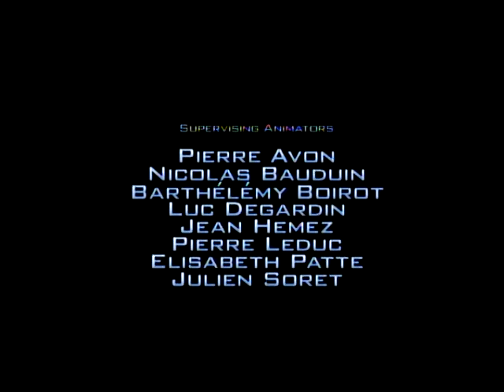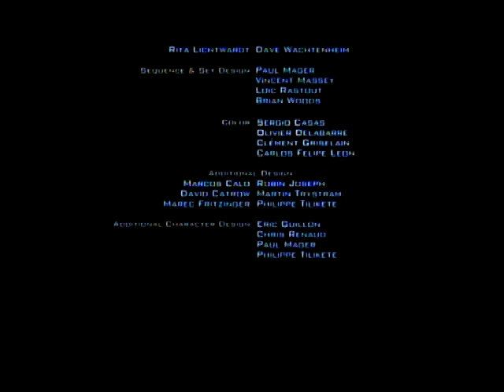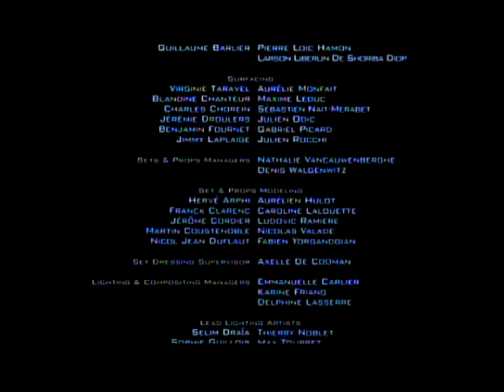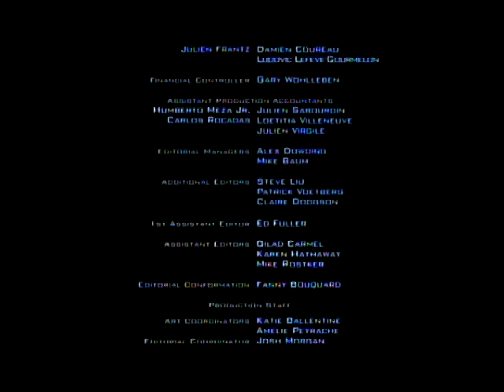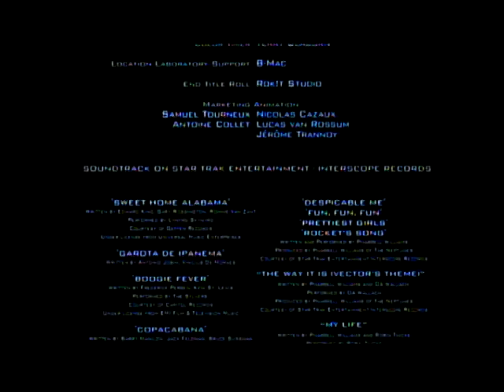Despicable Me End Credits